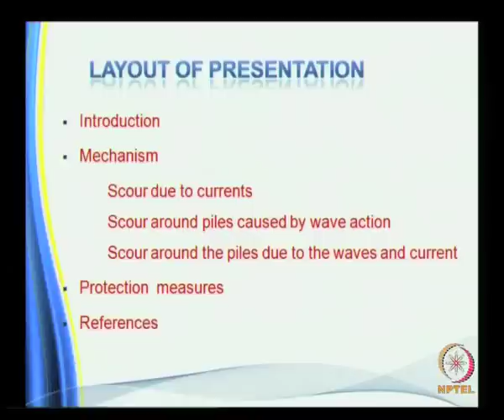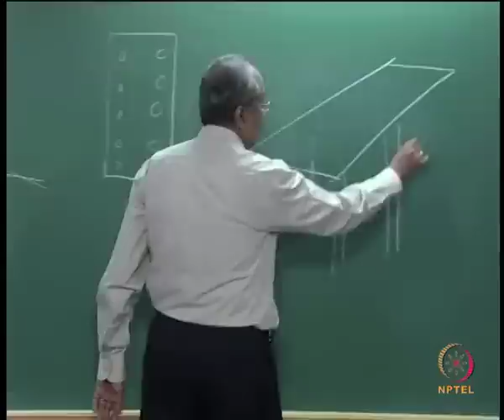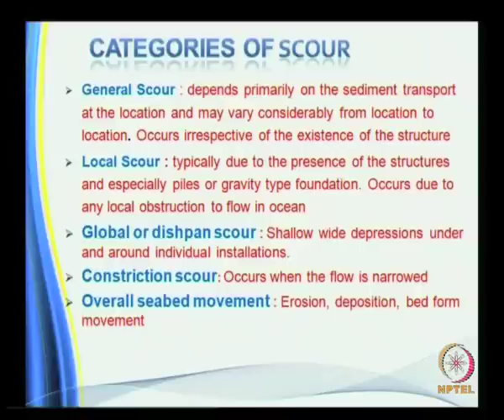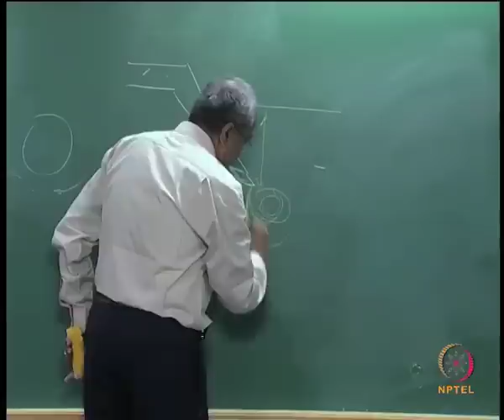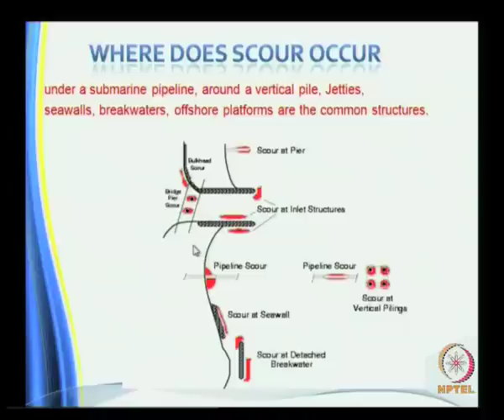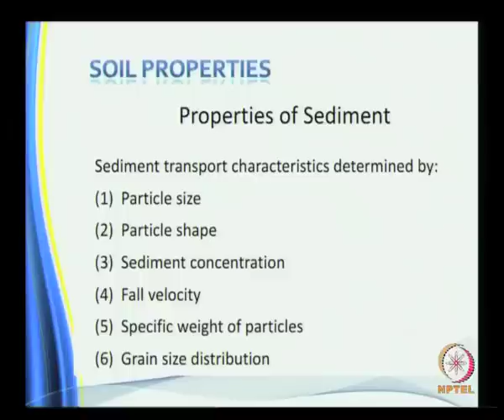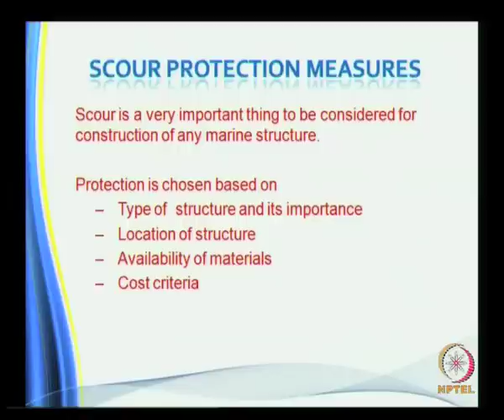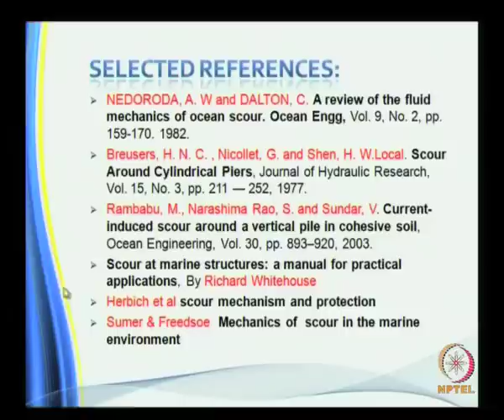Mod-07 Lec-33 Scour under marine structures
Coastal Engineering by Prof. V. Sundar, Department of Ocean Engineering, IIT Madras.